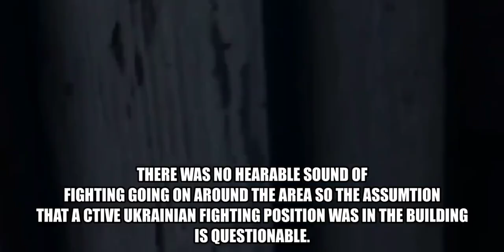Ukraine Russia war, closes combat between Ukrainian resistance and Russia convoy In Kyiv#shorts